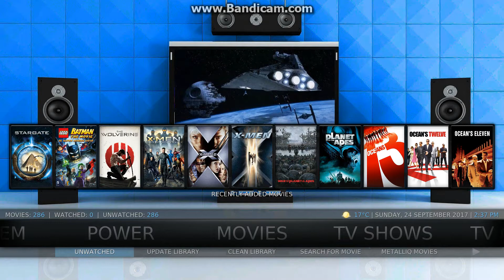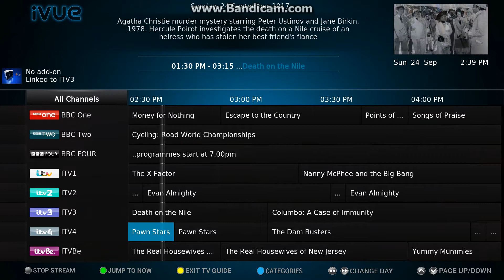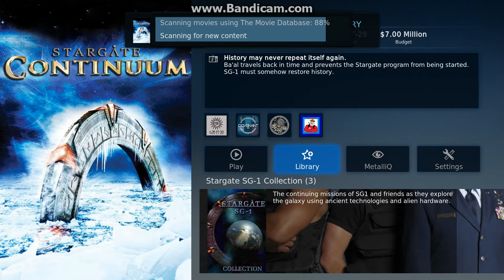iKandy 3 3 for Firestick